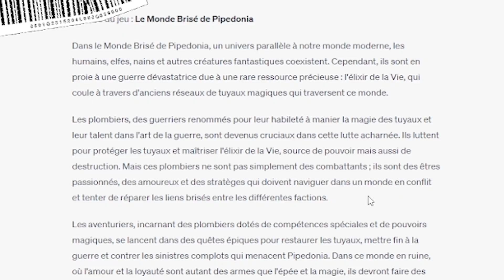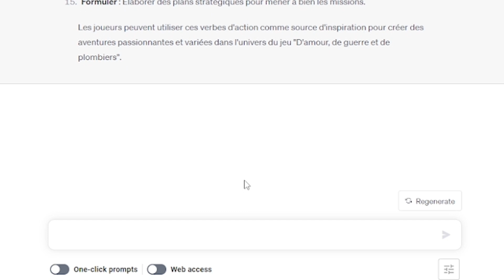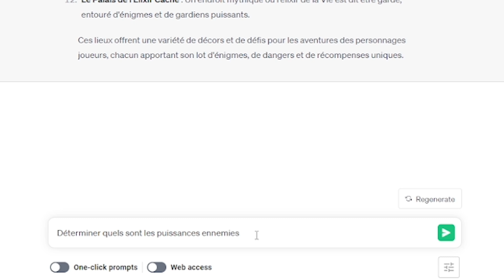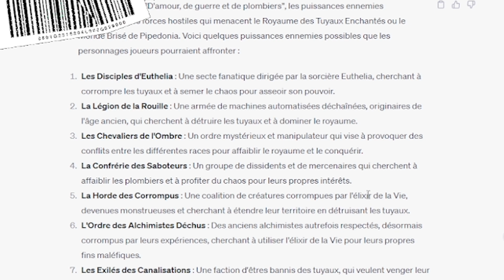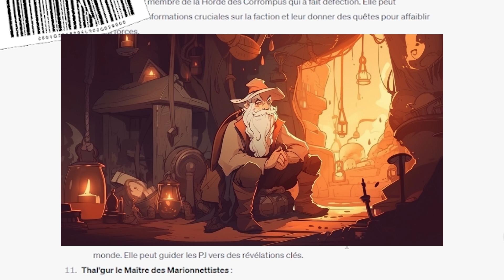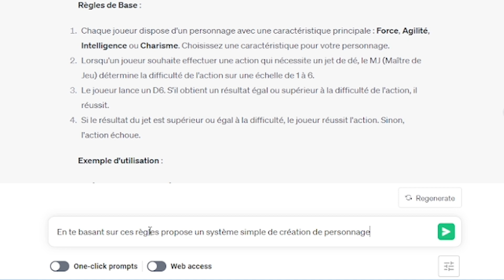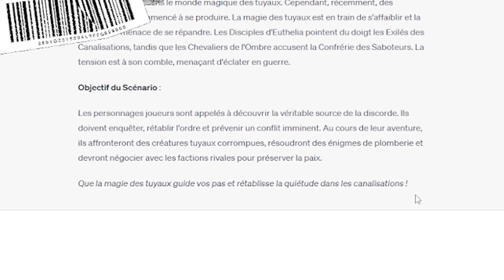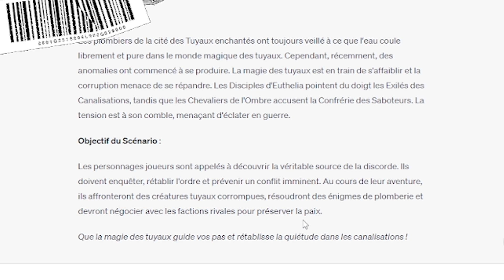Poser les bases d'un jeu de rôle avec ChatGPT, possible ou pas?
Je demande à ChatGPT de poser les bases d'un jeu de rôle sur table en utilisant le générateur de titres de mon site et en suivant la feuille de route de JP Coovert

Illustrations : Midjourney

00:00 Intro
01:11 But des personnages
02:50 Les lieux sur la carte
04:44 Les ennemis potentiels
06:39 Mystères et secrets des plombiers
07:20 Les PNJ
08:40 Système de jeu
09:43 Création de personnage
10:19 Equipement de personnage
11:25 Proposition de scénario clé en main